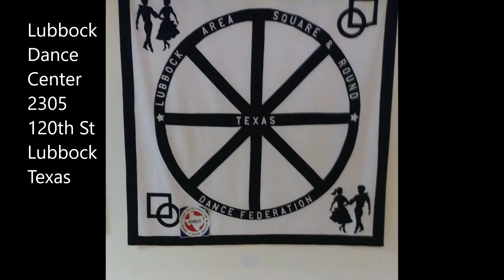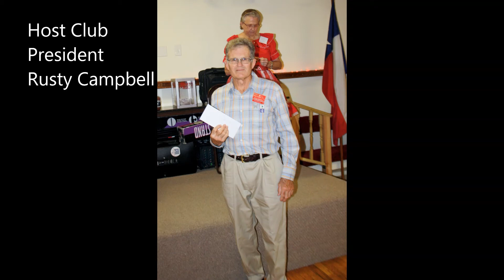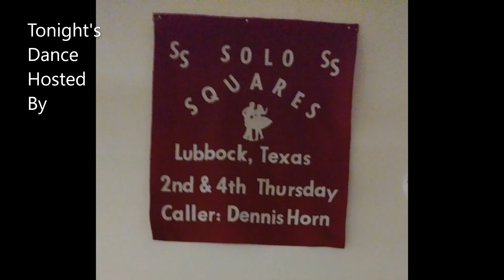Sep 2017 Federation Dance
LASRDF Federation Dance
Saturday Sep 9, 2017
Photos by Danny Kingsley
Federation Dance Center Lubbock, TX
?? in attendance
Caller: Tommy Carpenter/Leonard Dorman
Cuer: Lynn Myers
Hosted By: Solo Squares